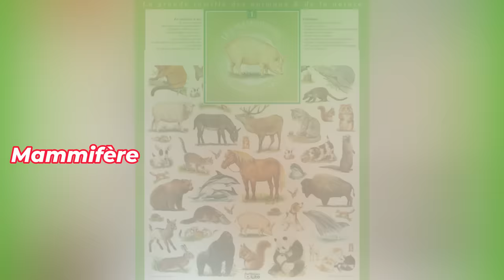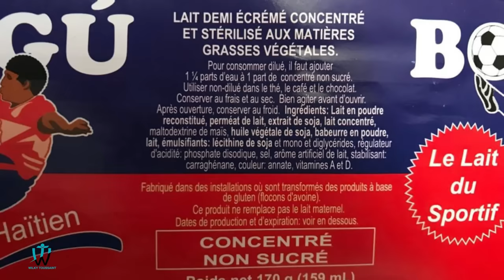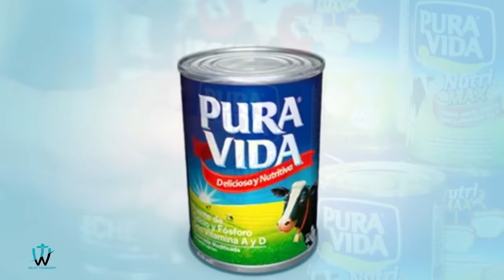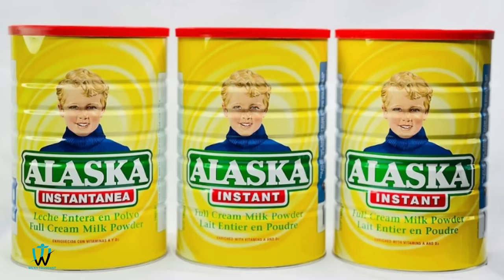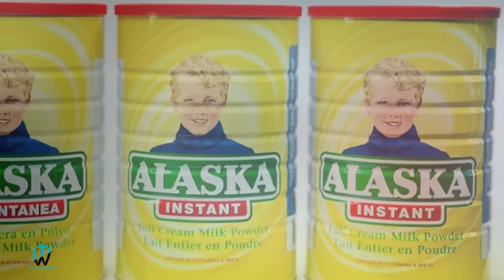Kesyon anpil moun poze sou pwodwi sa yo Ayiti kisa ki ladan yo